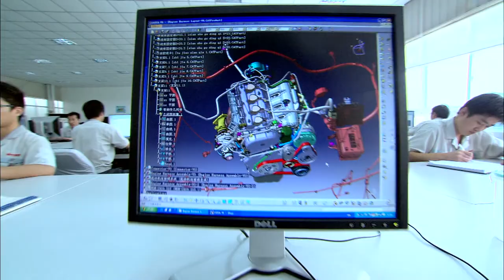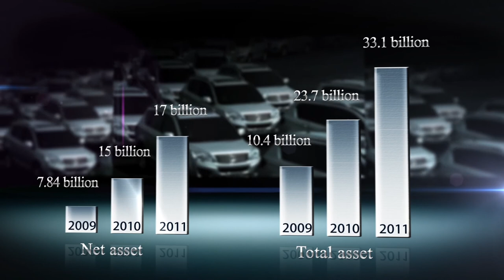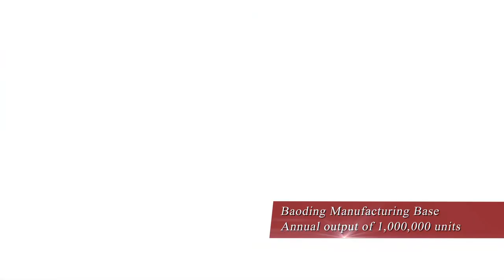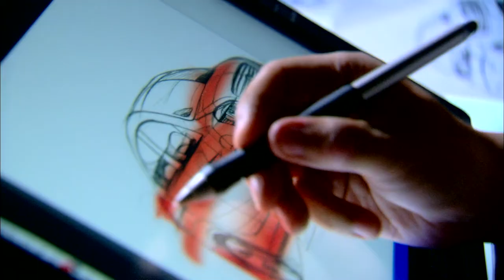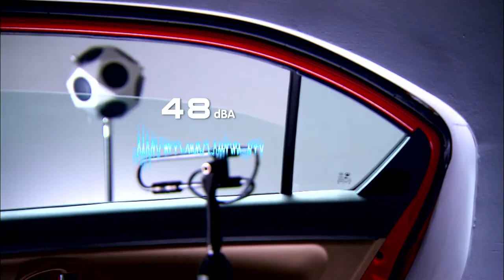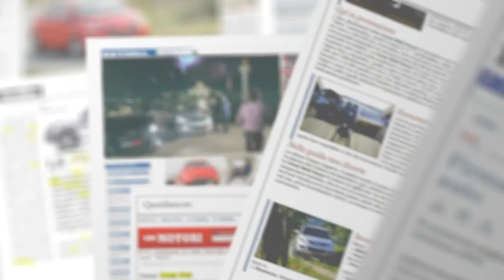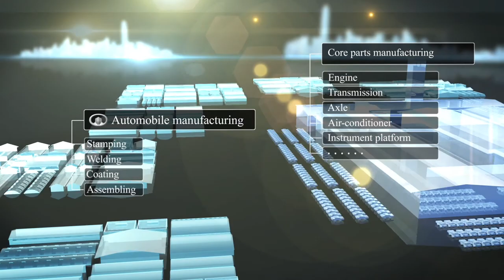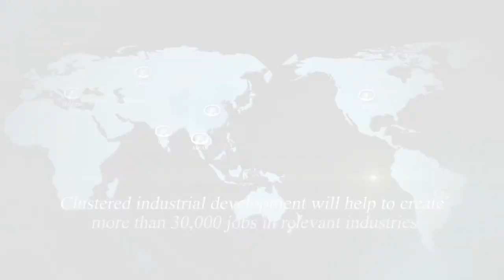Great Wall Motor